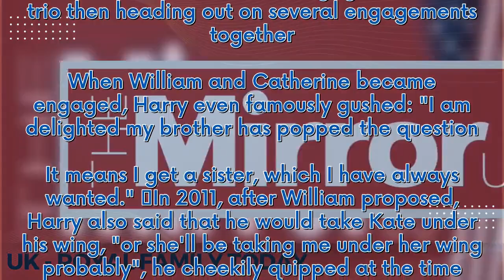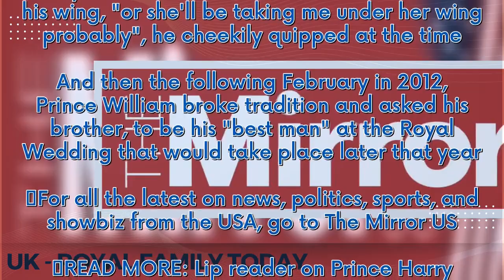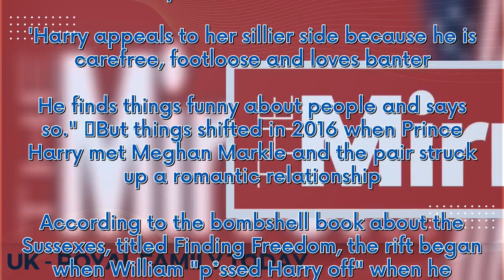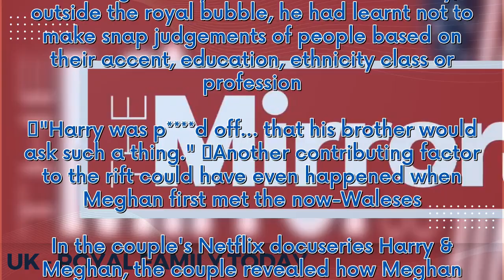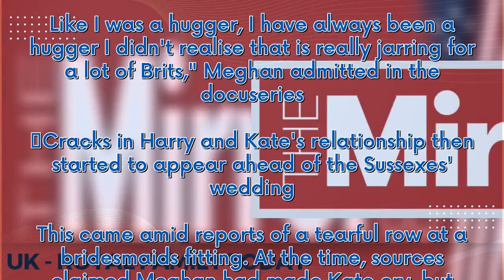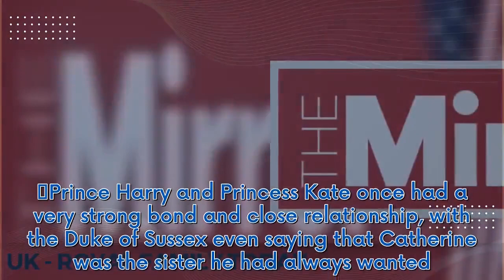Inside Prince Harry's sweet relationship with Kate before Meghan fallout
Prince Harry and Princess Kate once had a very strong bond and close relationship, with the Duke of Sussex even saying that Catherine was the sister he had always wanted.  Harry, Catherine, and William were quickly dubbed the Fab Three when the Prince and Princess of Wales became engaged, with the trio then heading out on several engagements together. When William and Catherine became engaged, Harry even famously gushed: "I am delighted my brother has popped the question. It means I get a siste...